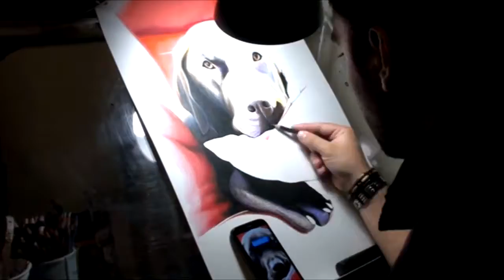Speedart - Drawing a dog for the first time